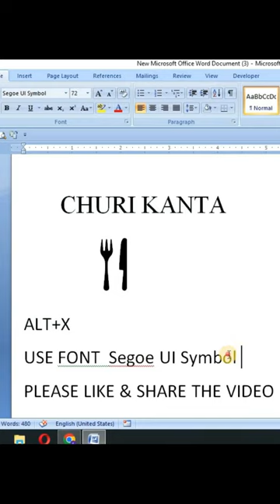Fork & Knife Symbol in MS Word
How to Insert Fork & Knife Symbol in MS Word

how to insert symbol in word